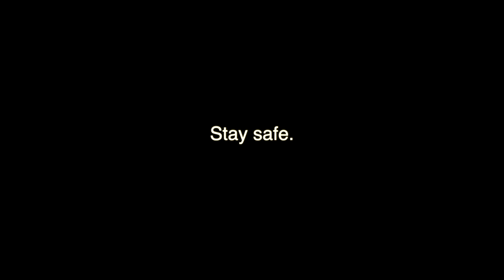Idiot runs a red light during lock-down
Despite the lock-down and quiet roads, the idiots are still about. Well done to key-worker Lisa who wasn't phased in the slightest by this particular bone-head, and continued with an exemplary ride for her CBT. Well done Lisa!